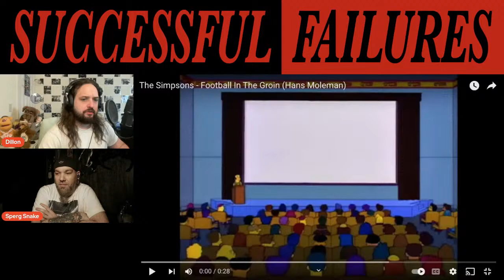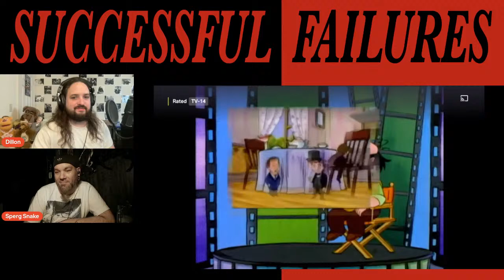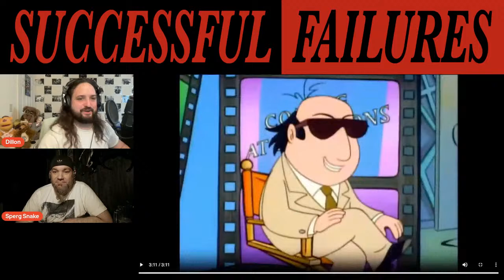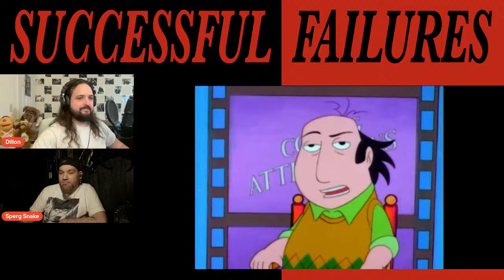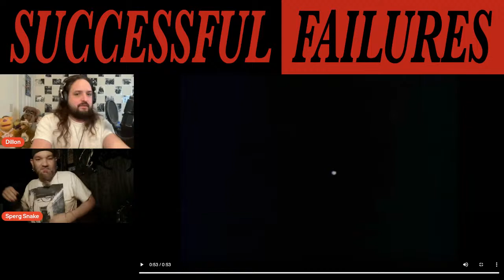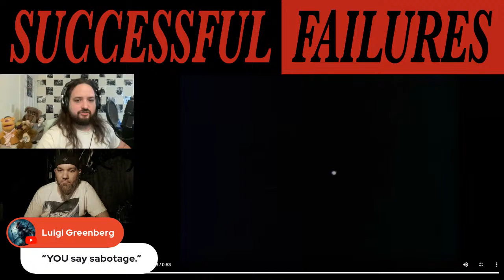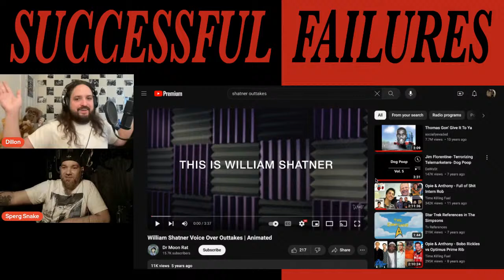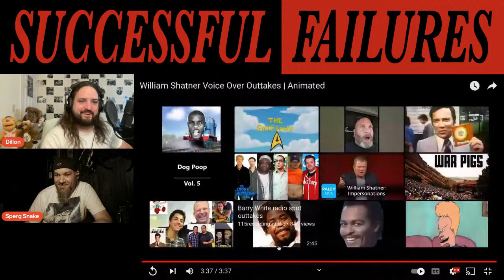The Critic Season 2 | Successful Failures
Jay Sherman got a second chance at life on Fox...but was quickly canceled after a short second season anyway.